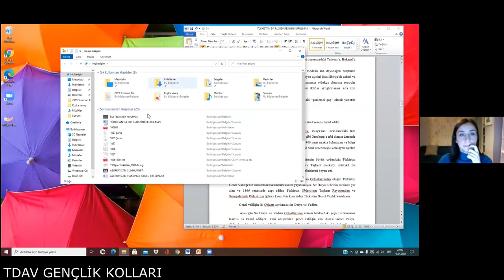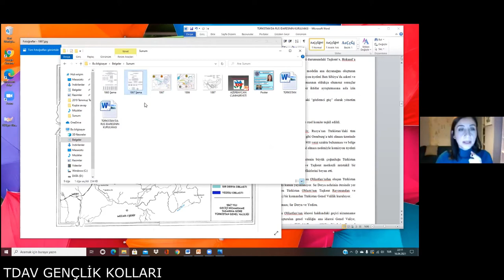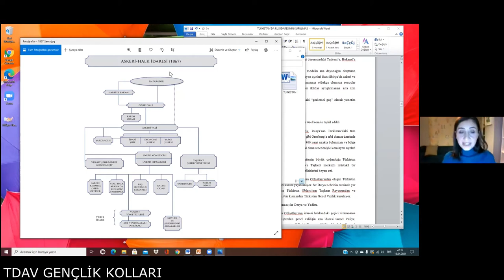Türkistan'da Rus İdaresinin Kurulması - Dr. Hatice Karımov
16 NİSAN  2021 Tarihinde gerçekleşen "Gençlik Toplantıları"  temalı e-konferans kaydıdır. Dr. Hatice Karımov,  "Türkistan'da Rus İdaresinin Kurulması " başlıklı sunumu gerçekleştirmiştir.